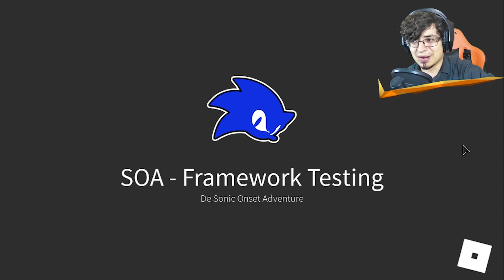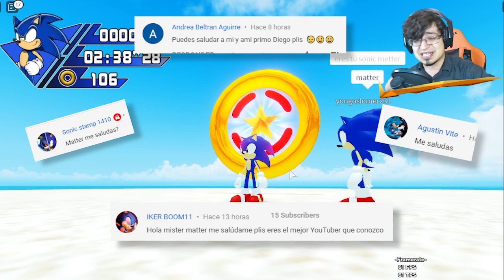SONIC ADVENTURE DX PERO ES ROBLOX❗ SONIC ONSET ADVENTURE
Hola a todos! Hoy les traigo una nueva actualizacion del Sonic Onset Adventure! No olviden activar la campanita.